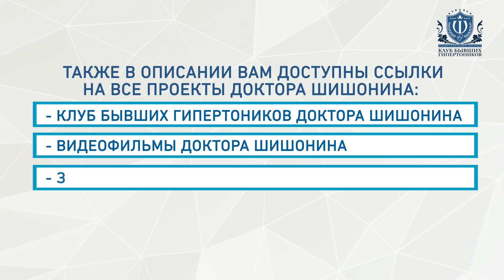Чем отличается КЕТО-диета и Термодинамическое питание?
Что такое термодинамическое питание? Чем оно отличается от КЕТО-диеты? Цель термодинамического питания - научить Вас кушать вволю и худеть, без изнурительных тренировок, без таблеток и лекарств.

Адрес: г. Москва, Ясногорская улица, 5.